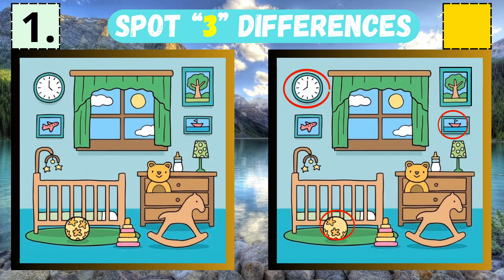Spot The Difference : Are you a real Detective? || Funny edition🔍|| Photo Puzzles || #27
🎯 Challenge yourself and your friends to see who can find the most differences in each picture. It's a battle of wits and keen eyesight! Whether you're a seasoned pro or just looking for a brain-teasing break, this video is perfect for all ages.

🔥 Don't forget to hit that 'Like' button if you enjoyed the challenge, 'Subscribe' for more brain-teasing content, and 'Ring the Bell' to get notified when we release new spot the difference challenges and other exciting puzzles. Can you conquer them all?

Get ready for some visual brain gymnastics, and let's dive into the Spot the Difference Challenge together! 🧩🔗